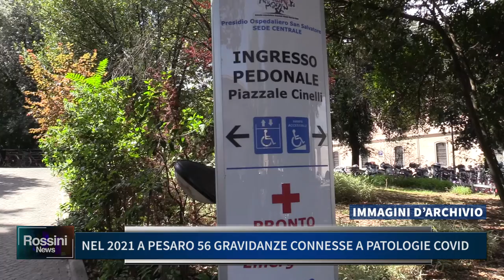NEL 2021 A PESARO 56 GRAVIDANZE CONNNESSE A PATOLOGIE COVID